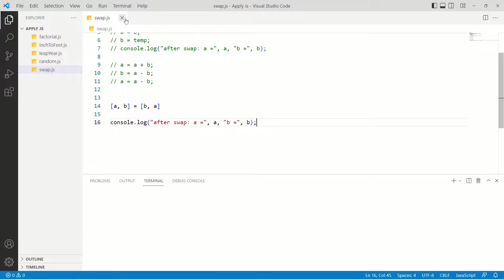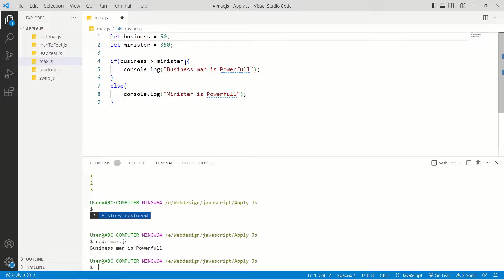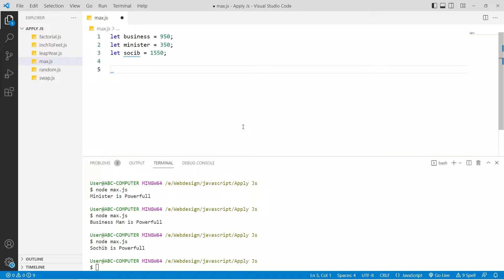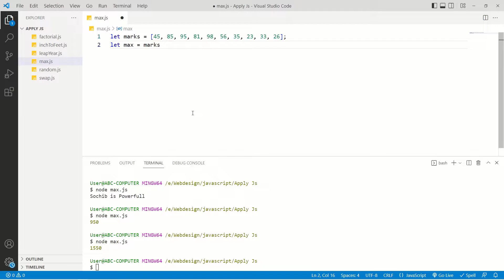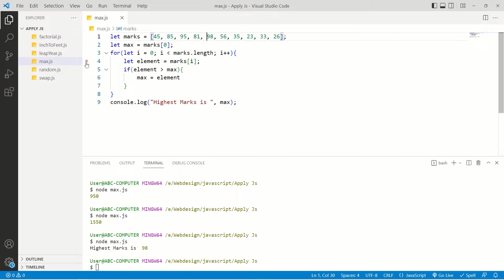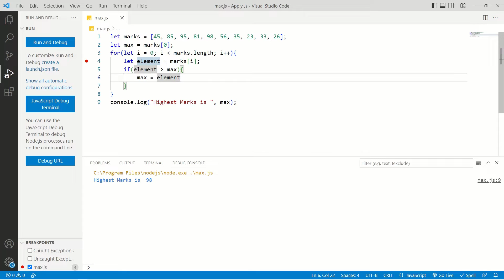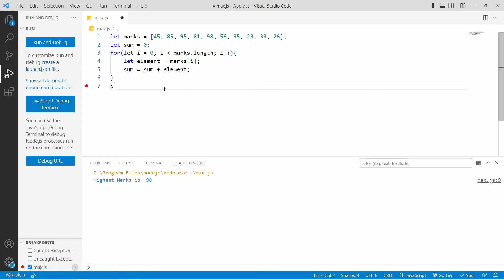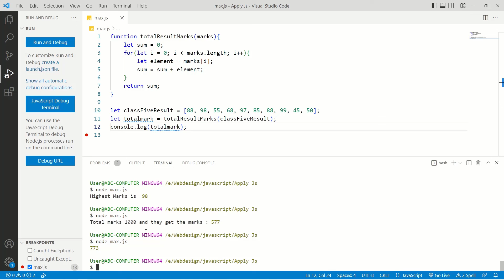Find Out max Number in JS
TechTD is a YouTube channel & Facebook Page dedicated to creating the best Adobe Photoshop and Illustrator, Linux Os, Web Design and Development also open-source software tutorials like Gimp, Inkscape, Libra Office, etc. Our goal is to create the best, most informative, and most entertaining tutorials on the web.